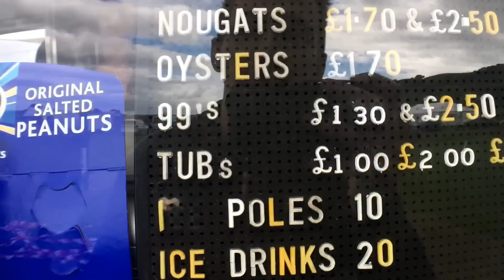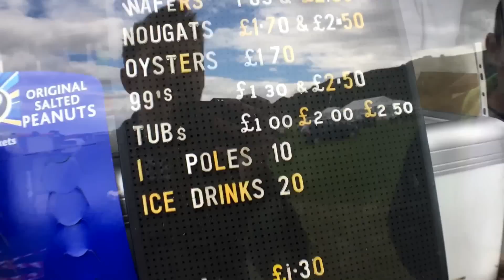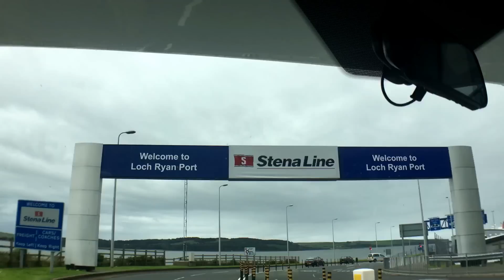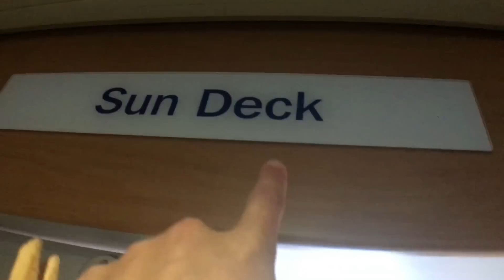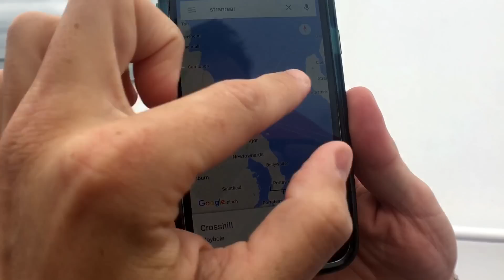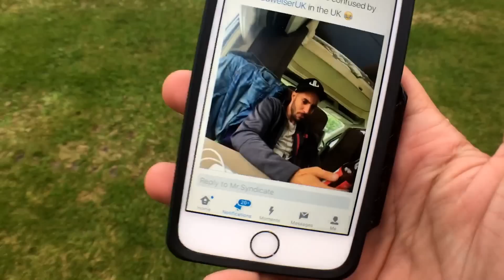Ready.. Aim.. FIRE!